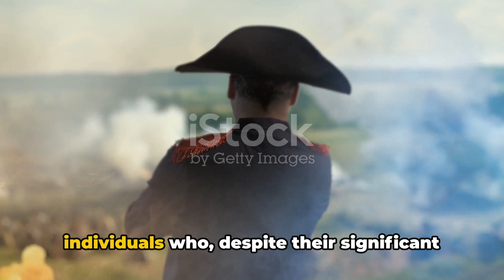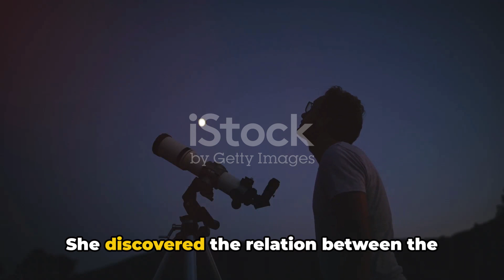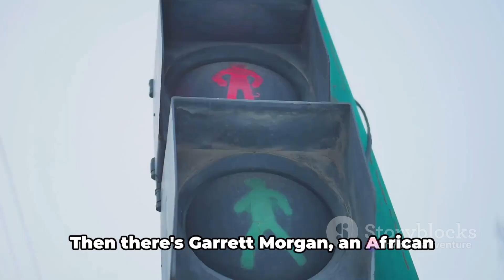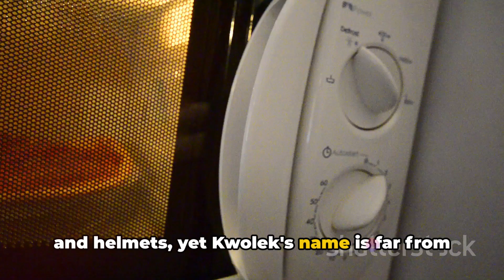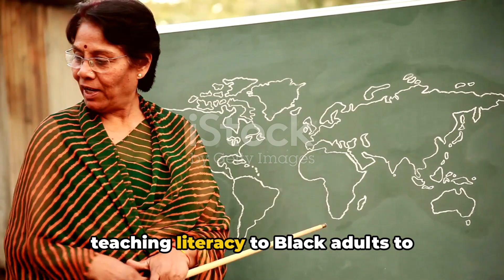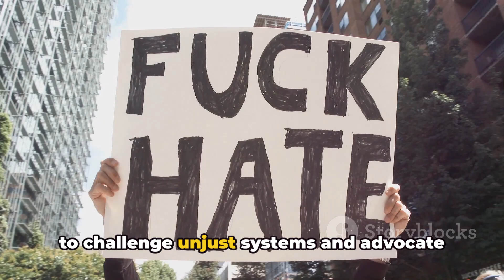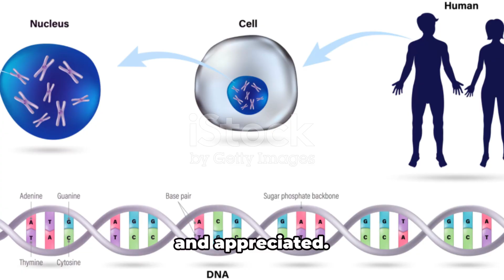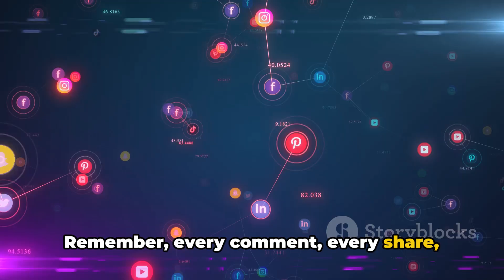Forgotten Legends: The Untold Stories | The Nerd Detectives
Embark on a journey through time with 'Forgotten Legends: Unsung Heroes of History.' Discover the untold stories of remarkable individuals who shaped our world, yet remain hidden in the shadows. Join us as we unearth their triumphs, challenges, and enduring legacies. From groundbreaking scientists to unsung cultural icons, each episode unveils a chapter of history long overlooked.